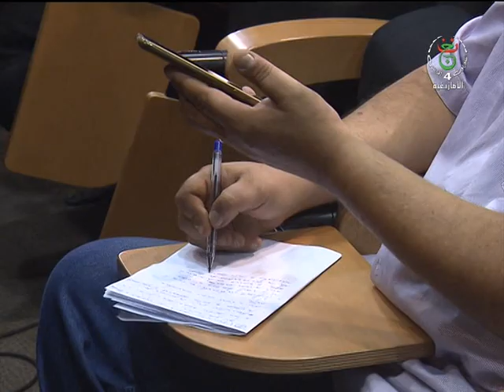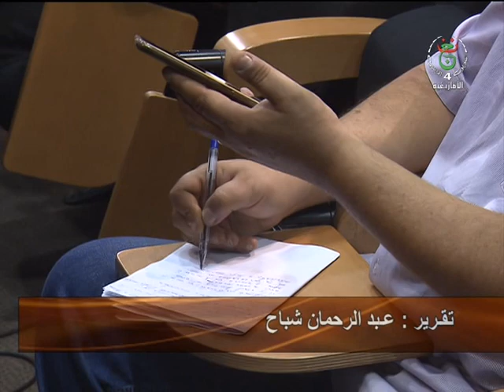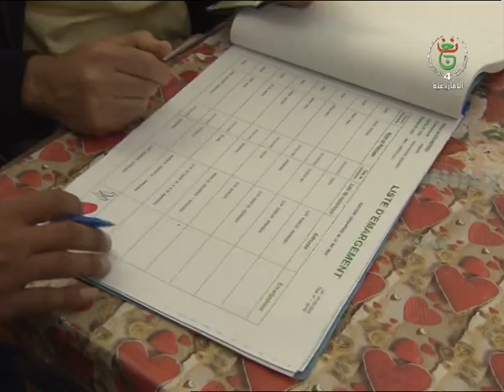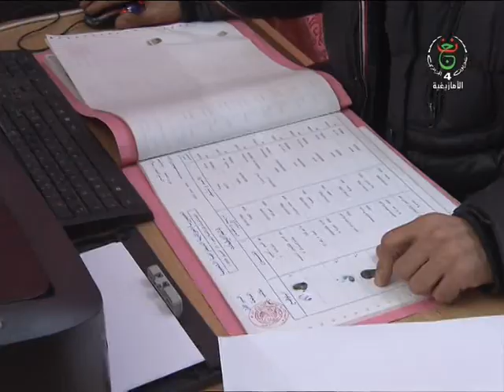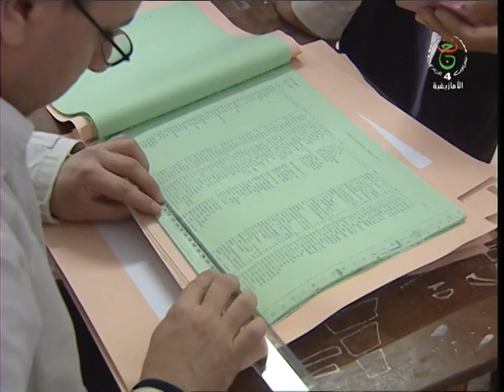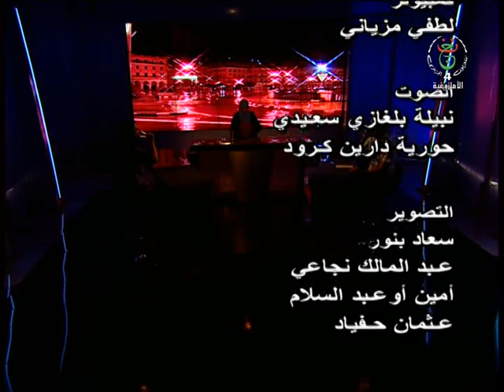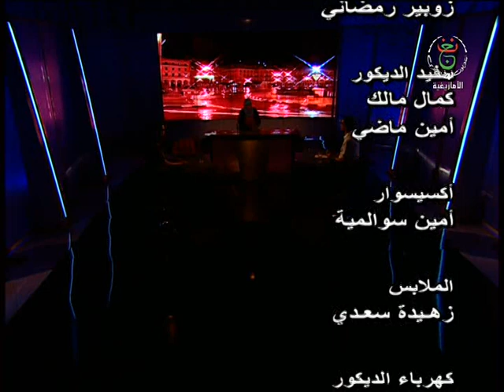الحوار الوطني 11/09/2019